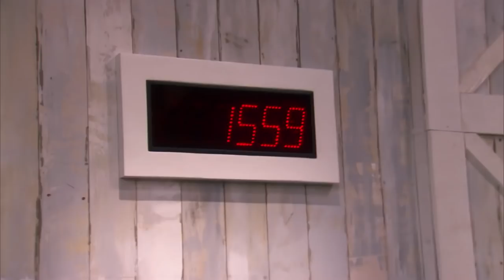Last Chance Kitchen Full Episode: When Life Gives You Lemon (Episode 2) | Bravo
Based on a dish that sent a Cheftestant home from Top Chef episode 1602, four chefs battle it out with the use of one lemon.

►► Watch Last Chance Kitchen on Bravo!